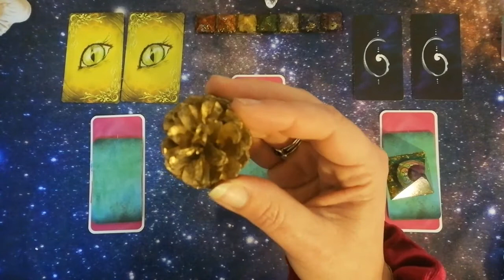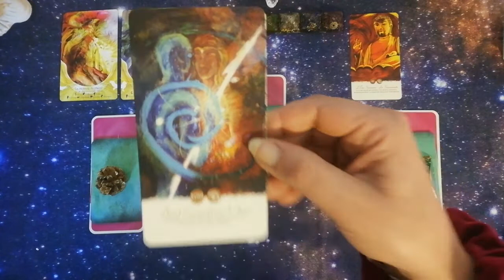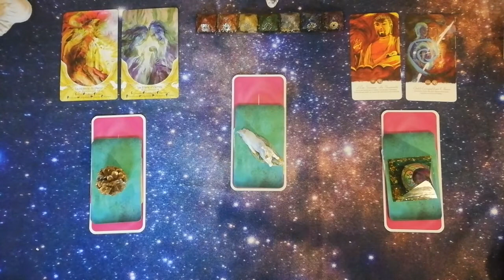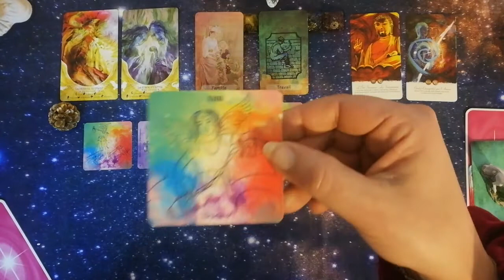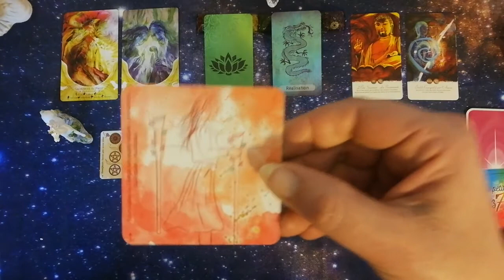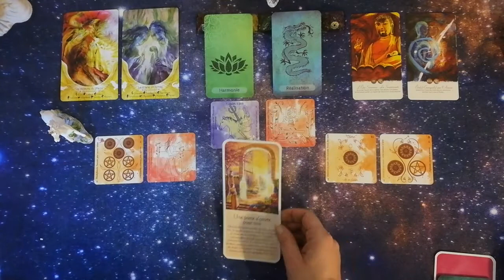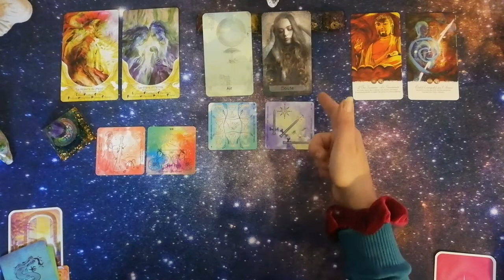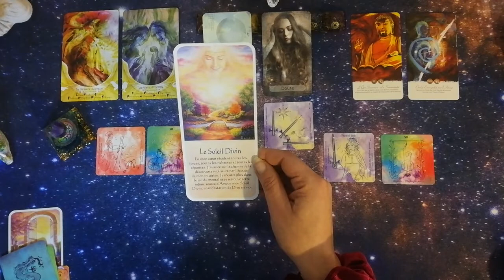Énergies du 22 au 28 février ❤️